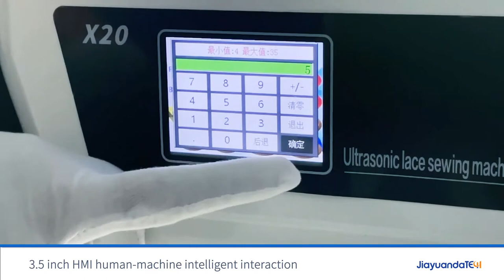Ultrasonic Lace Machine For Filling Cotton -Jiayuanda Technology Welding Scheme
If you want to know more about ultrasonic lace machine, please view

We are a professional ultrasonic lace machine and ultrasonic fabric sewing machine factory, manufacturer and supplier in China. X20 ultrasonic lace machine is a 35khz intelligent ultrasonic welding machine. Intelligent follow-up ultrasonic generator, high-Q transducer, and wear-resistant tool head are composed of ultrasonic core components. No matter it is used in cutting, welding, and stitching, the product is flat, wrinkle-free, and highly efficient. Machine HMI control, speed customization, data storage, pressure adjustment, flower wheel diversity, abnormal alarm and other functions.

Main features:
Ergonomic design;
3.5 inch HMI human-machine intelligent interaction;
35khz 1000W radial vibration technology;
Wear-resistant tool head, the maximum working width is 16mm;
Automatic frequency tracking ultrasonic generator drive;
Customized speed, synchronous control of flower wheel and tool head, the maximum speed reaches 40m/min(*This is the standard speed, it can also be customized to increase the speed according to requirements);
Can store 10 sets of data,Lace roller diversity;
Abnormal alarm functions such as frequency, power, amplitude, etc.;
High-quality materials to ensure product stability